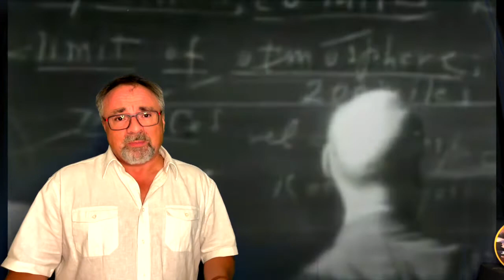Mot du Vendredi 17 juin 2022 - 8 leçons de leadership du Capitaine Pike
Aujourd'hui, c'est un mot du vendredi un peu spécial.  Je vous amène dans mon monde.  Je suis avec le Capitaine Pike, qui représente selon moi l'un des meilleurs leaders en ces temps difficiles.  Et oui, je sors du placard, je suis fan!

Discutons ensemble des 8 leçons de leadership du Capitaine Pike.

Ainsi,  toutes les semaines, je vous présente le mot du vendredi, une petite réflexion qui résume un des thèmes de coaching que j'ai pu explorer

Pour vous procurer le livre "Etends tes ailes et assume ton leadership" voici le lien:

Stephane